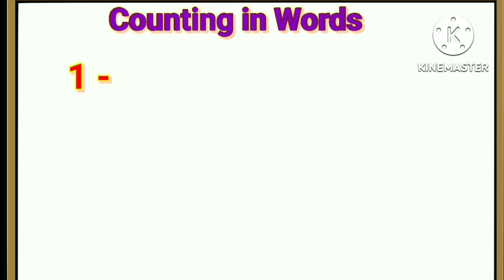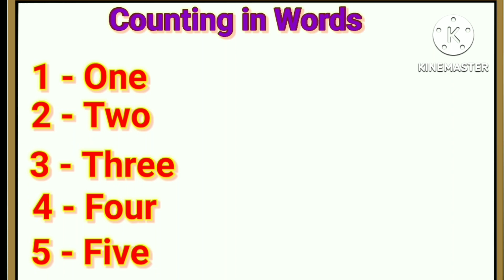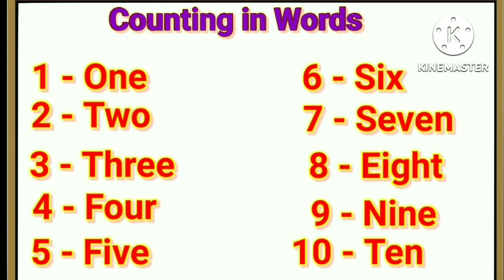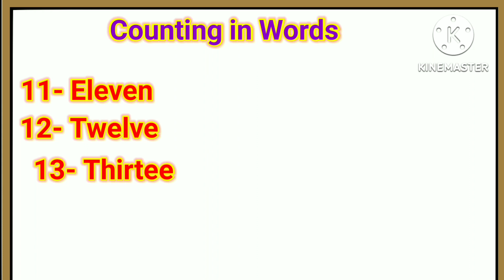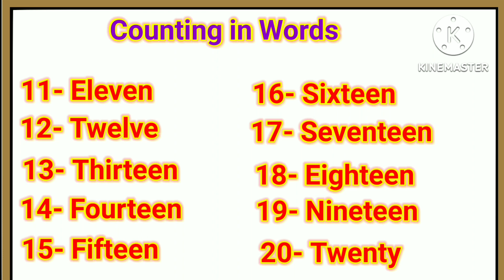Numbers name 1 to 20 | learn to spell number words 1 to 20 | counting in words for kids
kids learning zone provide you educational and motivated videos to learn basics for toddlers and pre-school Kids. In this video kids can learn counting 1 to 20 in words,  numbers name with spelling,  number ND numbers name 1 to 20, number song,  counting for kids and toddlers.
phonics sound in english are provided in this video.
our motive is to provide all basics things related to kids learning lessons.

numbers song
learn counting 1 to 20 in english
counting 1 to 20 in words
learning videos for toddlers in